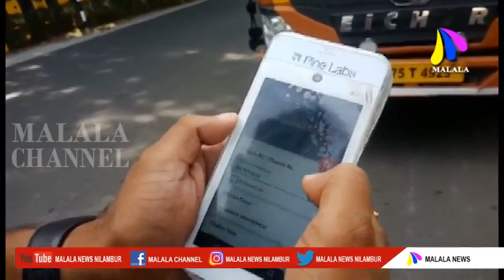വാഹന പരിശോധനക്ക് പുതിയ സാങ്കേതിക വിദ്യയുമായി മോട്ടോർ വാഹന എൻഫോഴ്സ്മെൻറ് വിഭാഗം